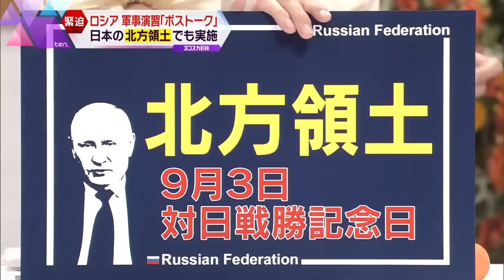【ヨコスカ解説】14か国参加「ボストーク」中国軍が陸海空軍を派遣、なぜ？ロシア狙う北極海、海洋進出の目的は？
ロシアが4年に1度行う大規模軍事演習「ボストーク2022」が、9月1日に開始されました。インド・モンゴル・シリアなど14か国5万人以上が参加するこの演習に、今回中国軍が初めて「陸海空」すべての軍を派遣しています。中国の狙いは何なのでしょうか？そして演習の場所の一つとなっているのが北方領土。ロシアが北方領土を重要拠点に置く真の理由とは？さらにその先にある北極海を狙う目的は？徹底解説します。
（かんさい情報ネットten. 木曜・金曜は「ヨコスカ目線 」2022年9月1日放送）